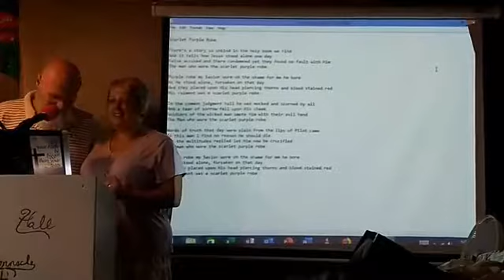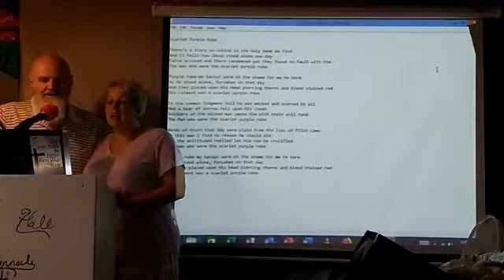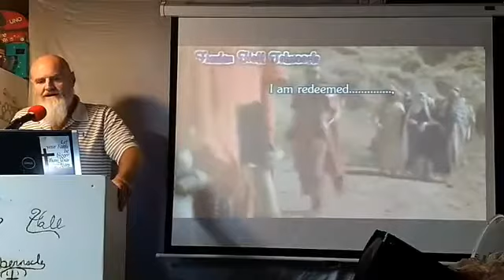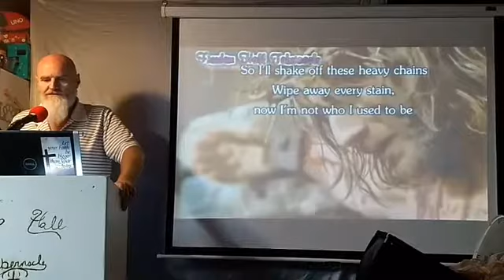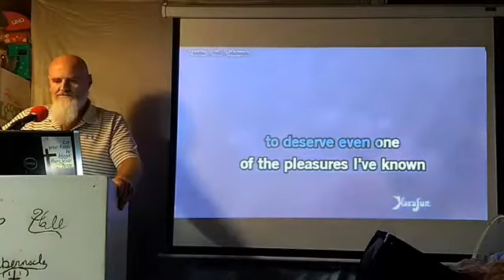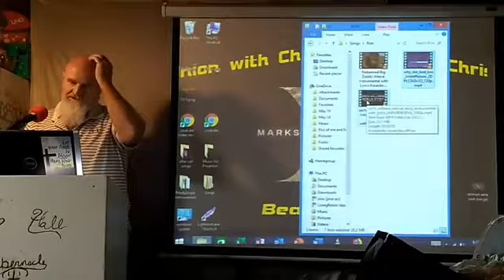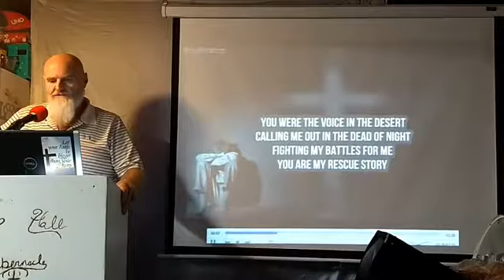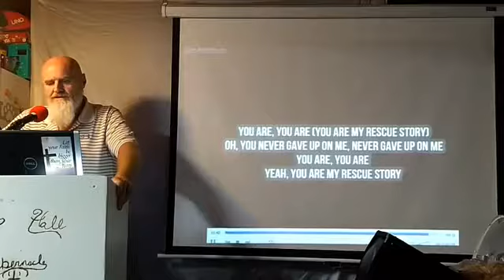non denominational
Songs for worship
all go to singers and their record companies.